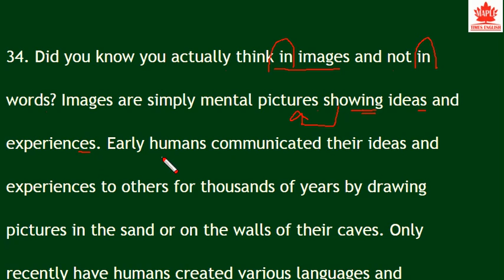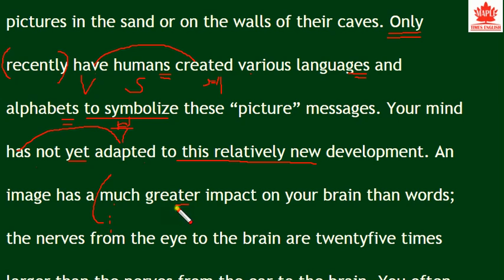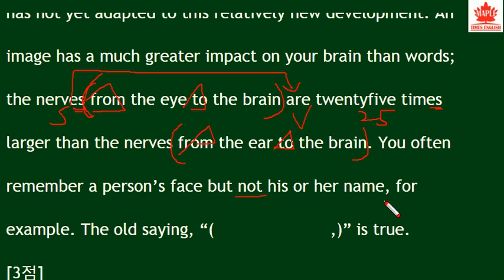2017년 3월 고1 모의고사 영어 34번 외국어영역 영어공부 - 번개콩 a picture thousand words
2017년 3월 외국어영역, 영어영역 모의고사 풀이입니다.
자세한 설명보다는 스피드있게 해석과 중요문법, 변형문제 나올만한 내용만 짚고 영어공부로 넘어가겠습니다.